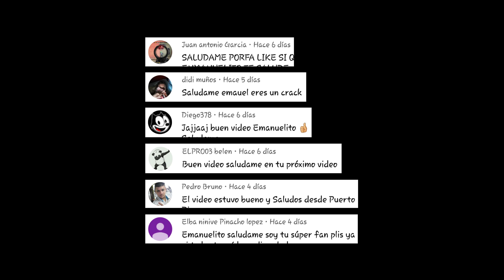El Músico - Las Ocurrencias De Emanuelito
TikTok 👉 @LasOcurrenciasDeEma

Los vídeos son aptos para toda la familia (family friendly) pero RECOMENDAMOS que sean vistos por adolescentes de 13 años en adelante para que puedan entender los chistes.